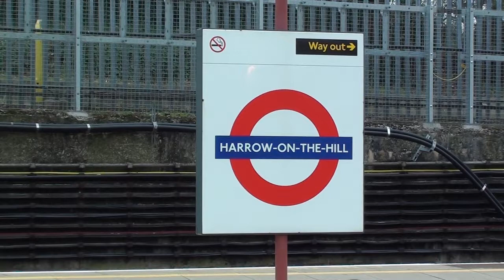Chiltern Railways Class 165s heading south at Harrow On The Hill